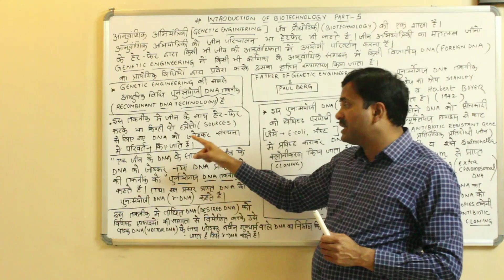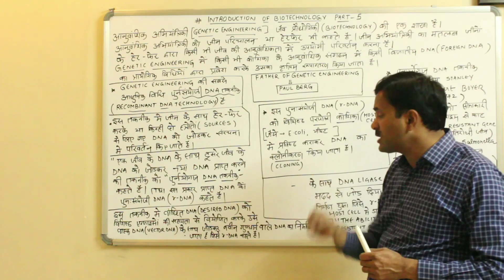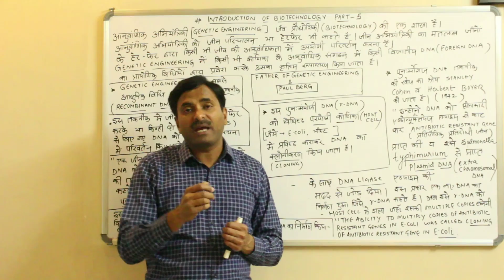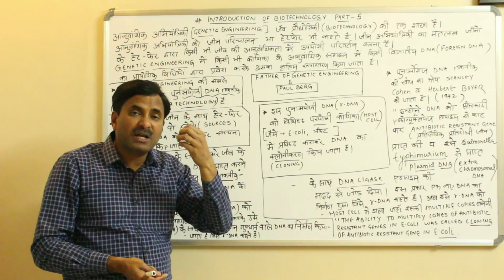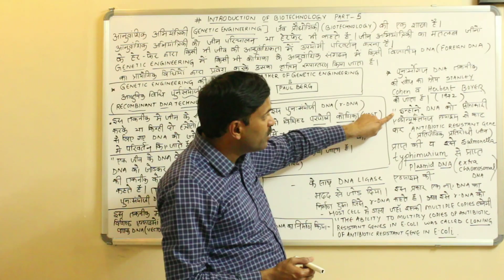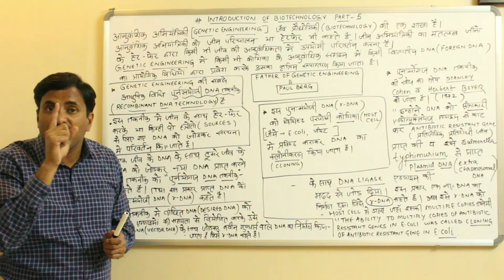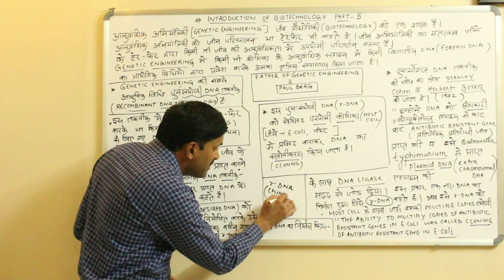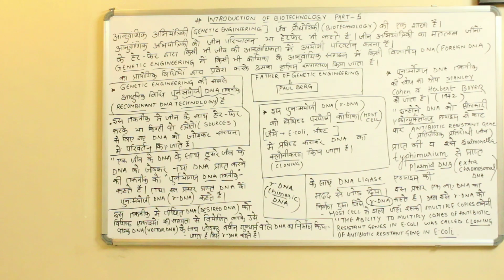Introduction of BioTechnology (Part-5) | Hindi Medium